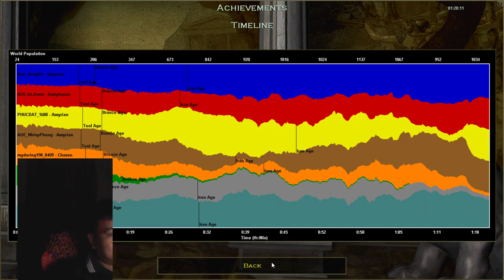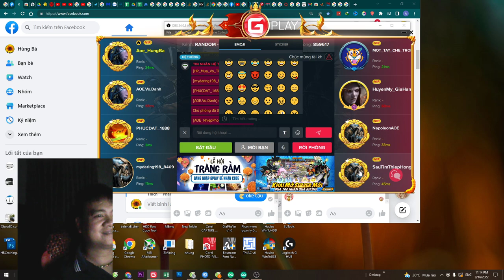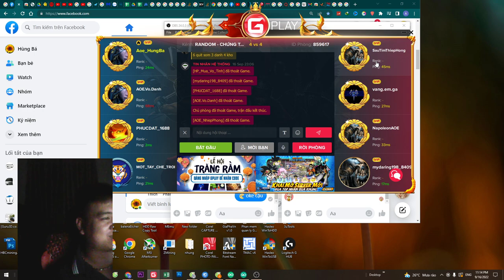2022 09 16 22 03 21 clip5